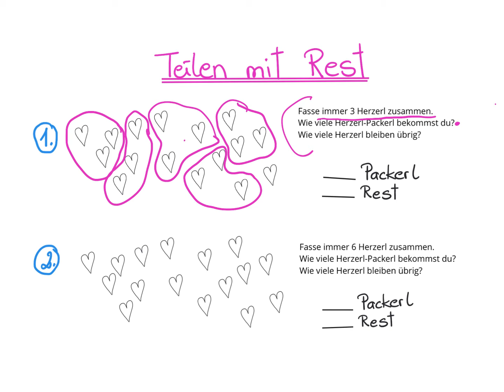Teilen mit Rest 1/3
Hier erkläre ich dir, wie das Teilen mit Rest funktioniert. Wenn du dich auskennst, dann kannst du das nächste Video starten.